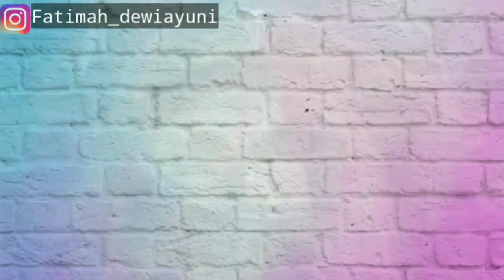PROMINA HOMEMADE. Cara memasak dengan bahan tambahan. Solusi anak GTM. (Resep MPASI)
PROMINA HOMAMADE. Cara memasak dengan bahan tambahan. Solusi anak GTM. Resep MPASI

Divideo kali ini saya membuatkan tutorial cara memasak Promina Homemade, dan ada beberapa bahan tambahan. So Happy watching

Btw, saya minta tolong banget ya buat klik tombol subscribenyaa yaa 😊 agar channel saya ini semakin berkembang

Semoga bermanfaat 😊

Take video: hape vivo Y95
Aplikasi edit video: kinemaster
Aplikasi thumbnail: picsart dan remove.bg